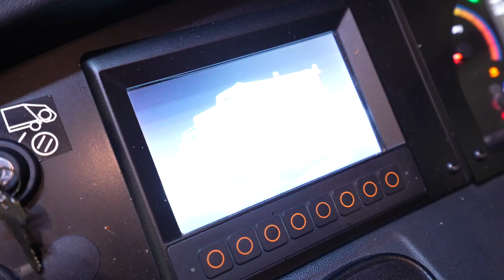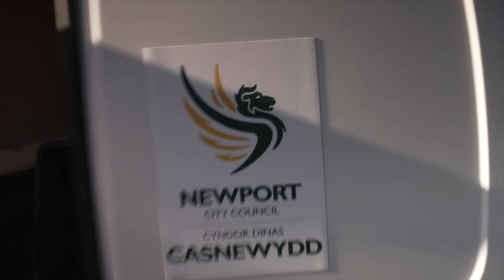Cerbydau trydan (EV) Cyngor Dinas Casnewydd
Mae’r Gwasanaeth Ynni yn cefnogi’r broses o drosglwyddo Cyngor Dinas Casnewydd i fflyd Sero Net gan ddarparu cymorth technegol ac ariannol ar gyfer cerbydau trydan a phwyntiau gwefru.